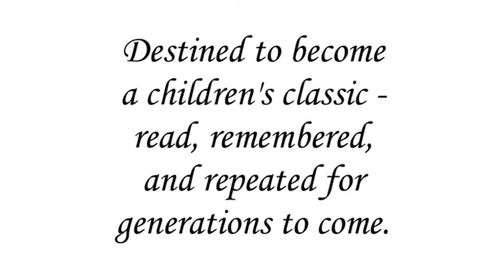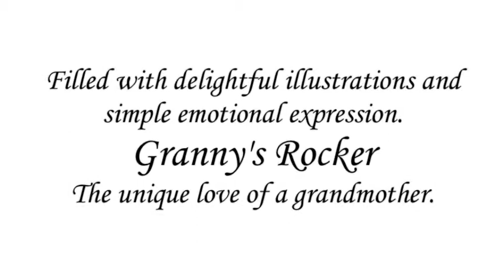Granny's Rocker Book Trailer by Certa Publishing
What better place is there than a rocking chair for sharing quality time with a child? You can join in the delight as the interaction on these pages unfolds in rhyme.  Come nestle in Granny's Rocker with your dear little one and see what tender moments await.